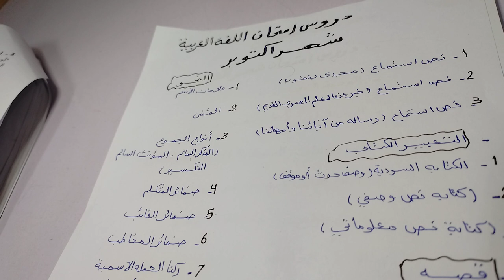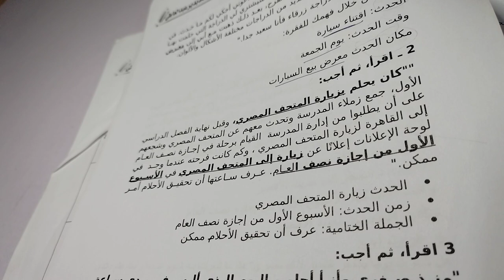اللي هيجي في امتحان اكتوبر/الصف الرابع/عربي /دراسات اجتماعية/مهارات مهنية / دين/ الفصل الدراسي الاول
اللي هيجي في امتحان اكتوبر/ الصف الرابع /عربي / دراسات اجتماعية/ مهارات مهنية / دين/ الفصل الدراسي الاول 2023